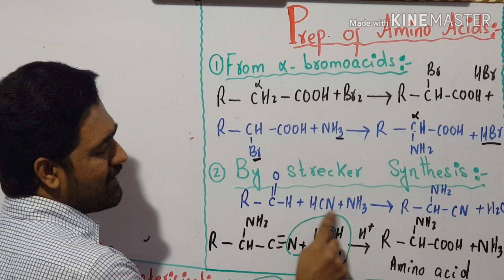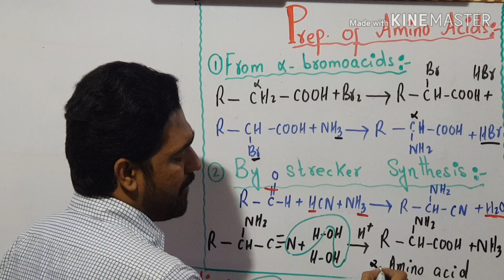Preparation of amino acids